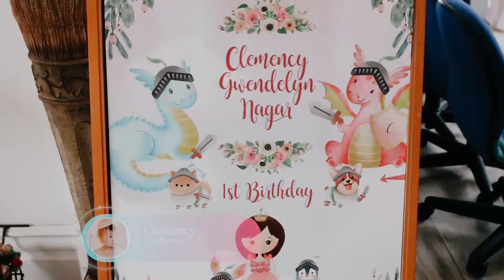Kids Birthday Party | Clemency's 1st Birthday | Castle Theme